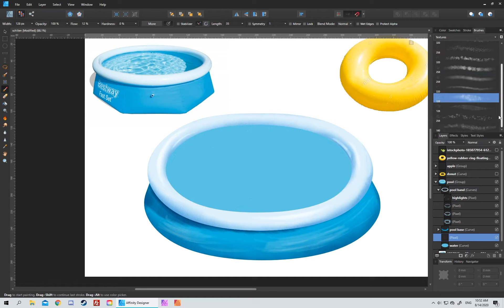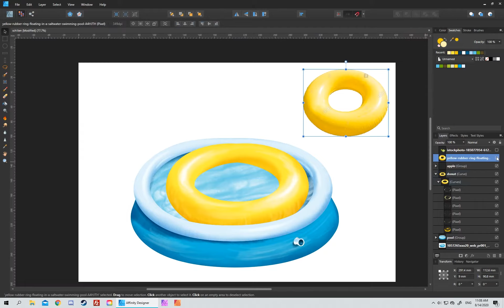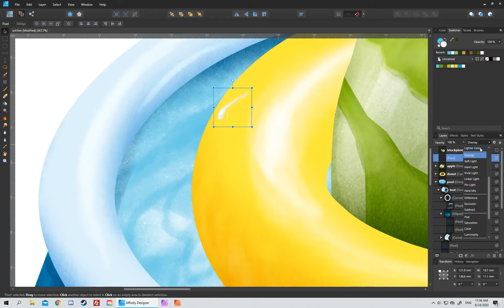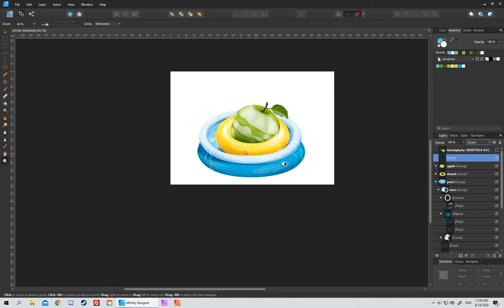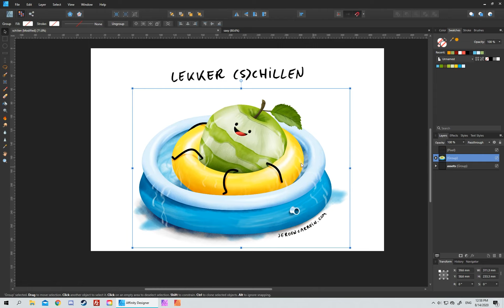affinity designer - lekker schillen - speed art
love the ability to switch from vector to pixel in an instant. I hope you guys like my illustration.
the catchphrase at the end is a dutch/english wordplay for schillen means peeling in dutch.